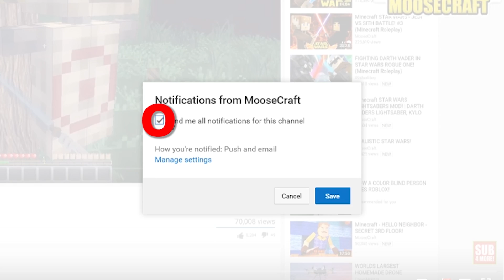IMPOSSIBLE MINECRAFT CAMO TROLLING CHALLENGE! (Minecraft Trolling)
IMPOSSIBLE MINECRAFT CAMO TROLLING CHALLENGE! (Minecraft Trolling) w/ MooseCraft

I hope you all have a great day! Don't forget to work hard, help change the world, inspire people, and make your dreams come true!